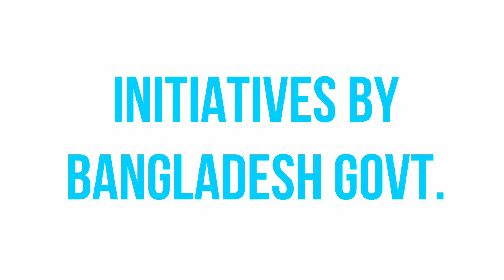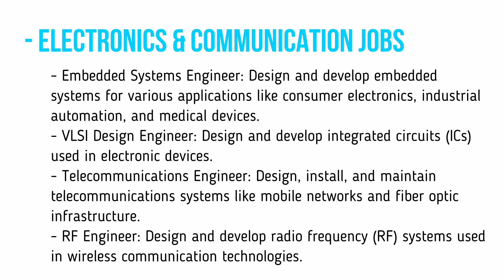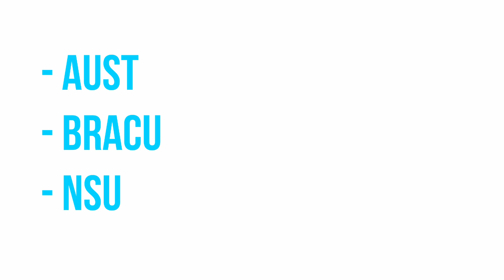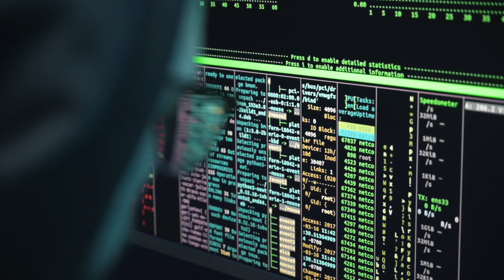EEE পড়ার ভবিষ্যত কেমন বাংলাদেশে? Is EEE good for BETTER JOB opportunities?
intro - 0:00
why EEE is good - 1:16
jobs in EEE - 3:31
where to study EEE - 6:09
EEE vs other eng. courses - 7:35
last words - 8:44

The future of Electrical and Electronics Engineering (EEE) in Bangladesh holds immense potential with exciting opportunities and significant challenges. Here's a breakdown of key factors to consider:

Promising prospects:

- Booming technology sector: Bangladesh's rapidly growing IT and telecommunication sectors, along with advancements in automation and smart technologies, create high demand for EEE professionals.

- Government initiatives: Initiatives like Digital Bangladesh and the development of hi-tech parks stimulate further demand for EEE expertise in various fields.

- Renewable energy focus: With a growing emphasis on renewable energy sources like solar and wind power, EEE graduates with expertise in power systems and renewable energy technologies will be crucial.

- Evolving needs in automation and robotics: Industries are increasingly adopting automation and robotics, requiring engineers with skills in mechatronics, control systems, and embedded systems.

- Entrepreneurial opportunities: The growing tech ecosystem and government support for innovation create fertile ground for EEE graduates to build their own businesses in software development, hardware design, and other technology-driven ventures.